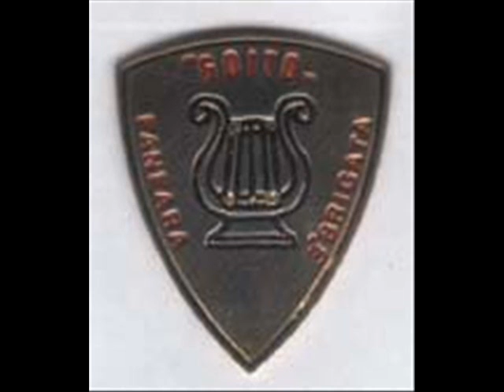LA POLKA DEL SOLISTA Basso in Fa G.V.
Elaborazione per Fanfara Mllo Leandro Bertuzzo.
Basso in Fa a Cilindri Giovanni Vito